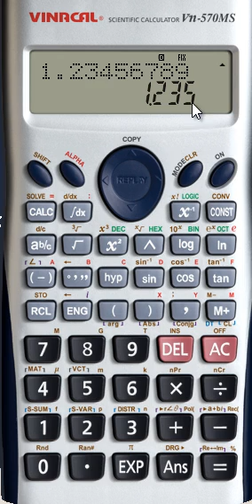Redondeo y truncamiento 6° IEDLAE SB